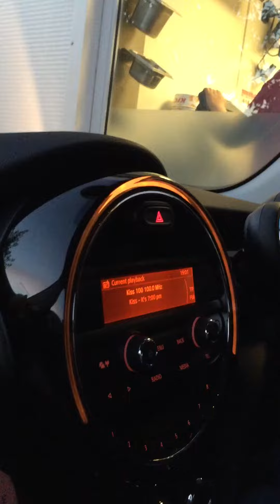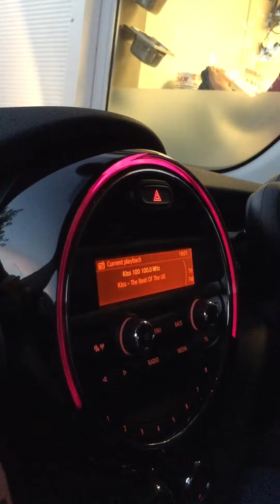@ KFC ... to take away